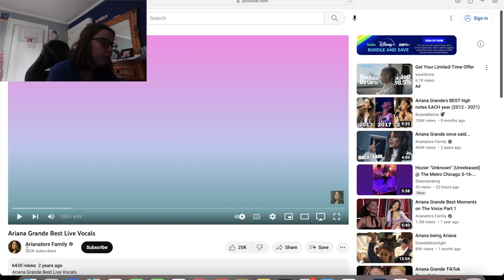REACTING TO ARIANA GRANDE'S BEST LIVE VOCALS